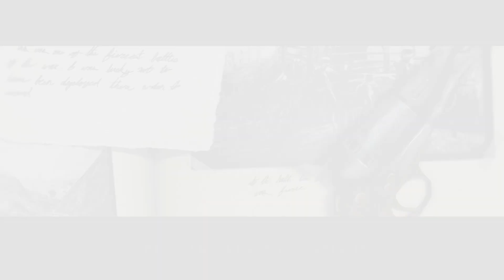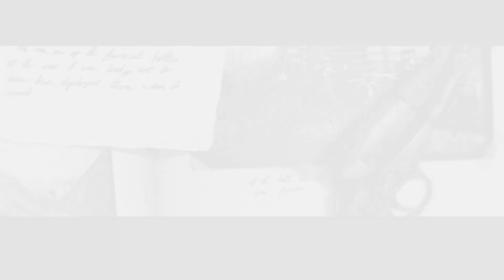Darkest of days part 8 (Bloody Lane)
part 8 of darkest of days.

(memesayain_45)
(Unchartedgamin)